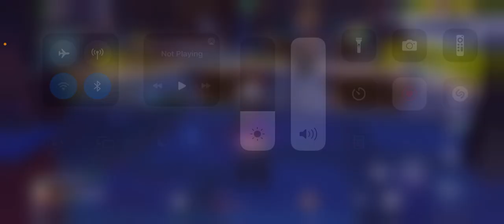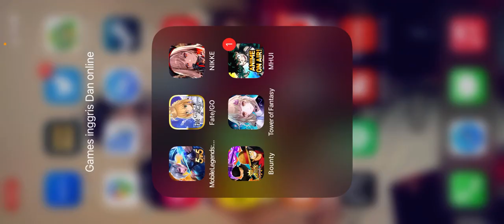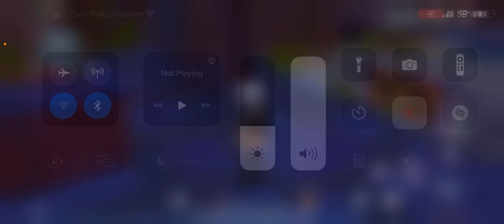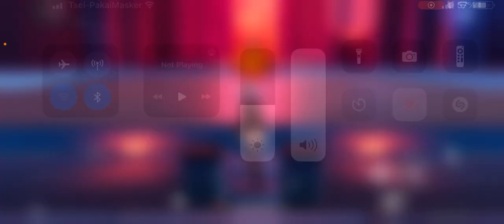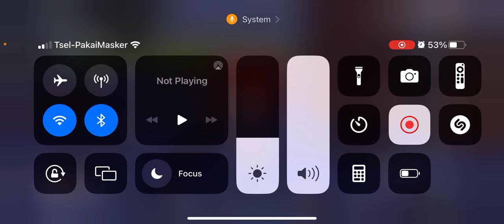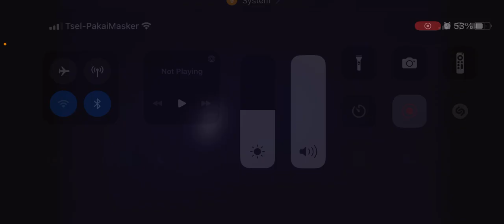TOF Indonesia - Misi quest map and exploration map area complete 100% this is good story